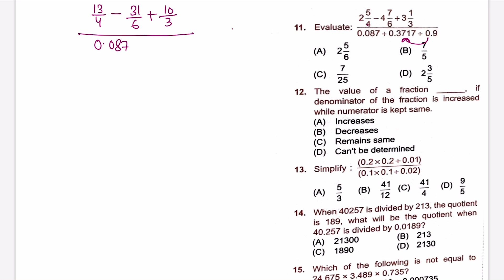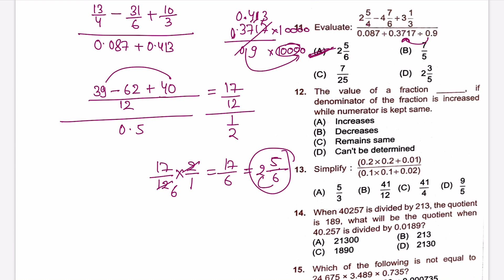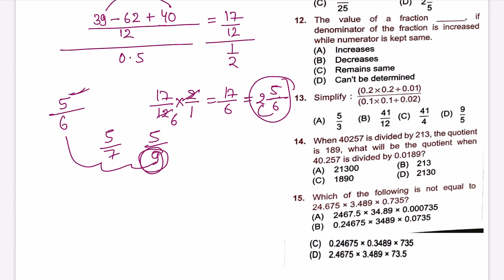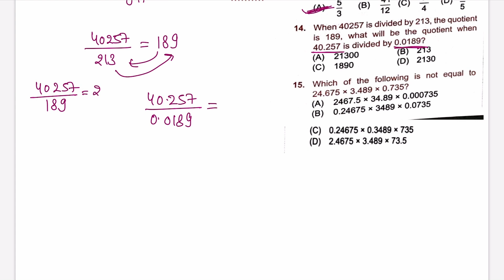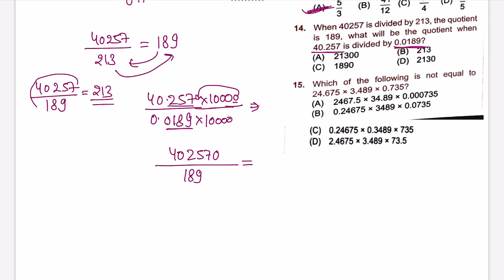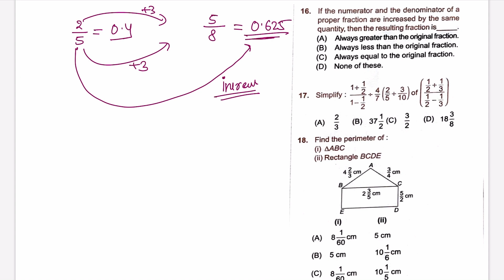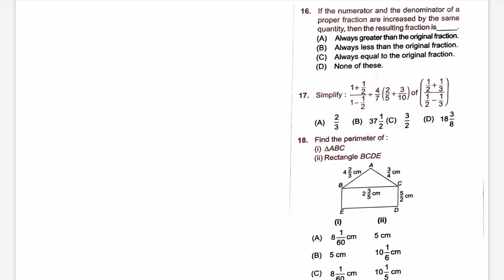IMO~ Maths Olympiad | Class- 7 | C- 2 | Fractions & Decimals | Part - 2 | By - Sudhir Sir